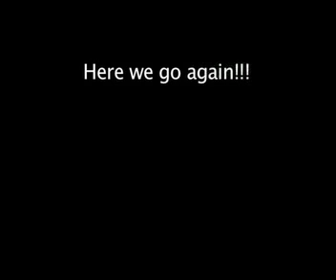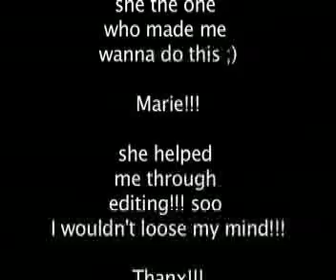Shoot Out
this a video i made wit the crew ... hahah we were bord soo we wanted 2 shoot eat other!!! lol wat better way can u do that through a movie!!! ... we had fun making it lol but it would be fun to see ur comments soo get to postin lol